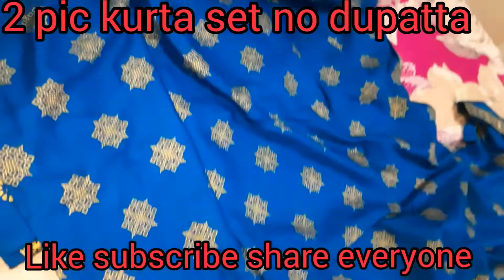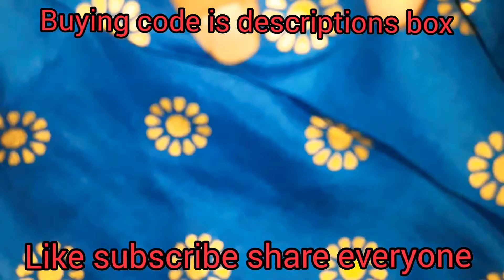meesho Letest🍀summer special eid special 🍀kurta plazzo set 🍀very affordable 🍀price review unboxing 🍀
hi everyone today im sharing with you meesho modern stylish design foiled printed kurta plazzo set summer special eid special very affordable price product review unboxing must buy product colors & sizes available meesho

product buying code is below 👇

s-73027191